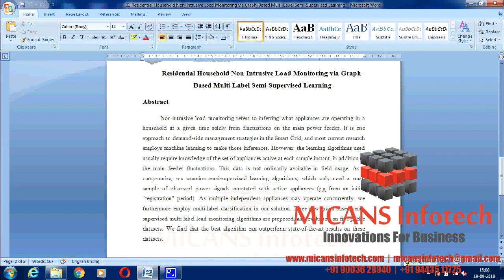Residential Household Non Intrusive Load Monitoring - IEEE PROJECTS 2018